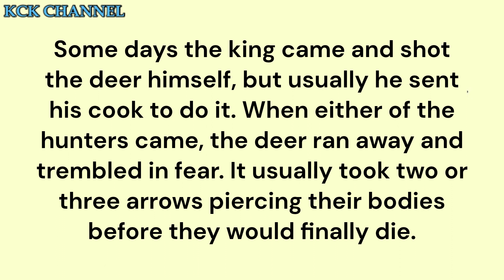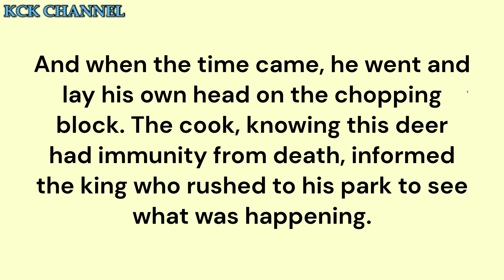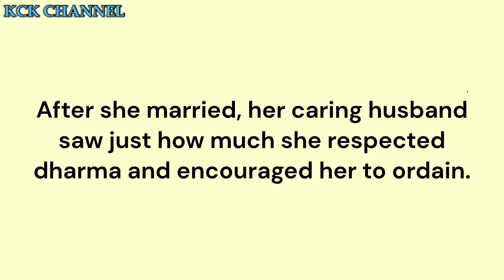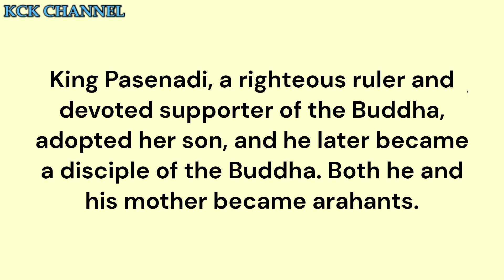Nigrodhamiga Jataka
Jataka Story